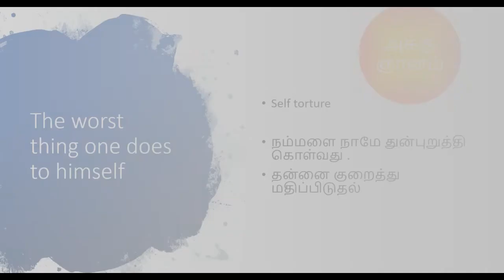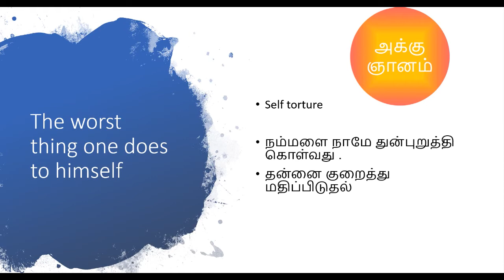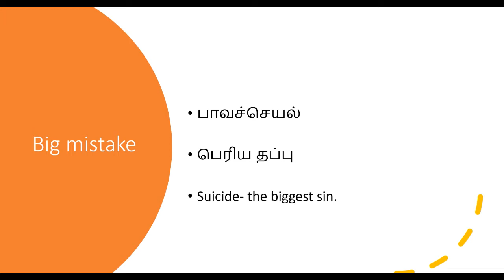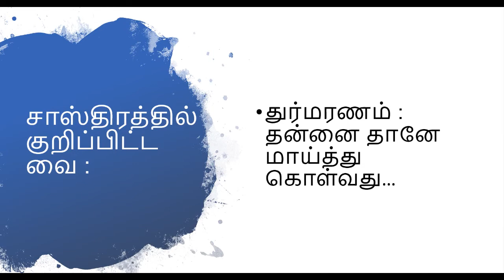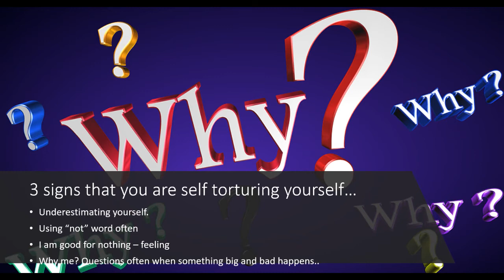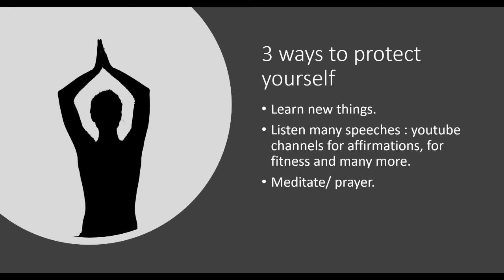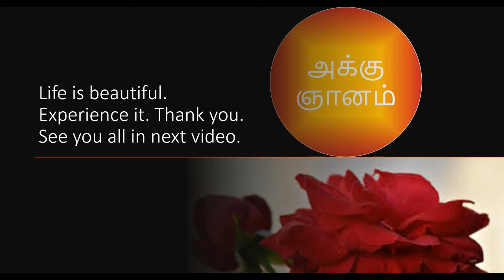Don't torture yourself:: 3 signs and 3 call for action (tamil)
This video explains the importance of meditation and prayer, also this video gives  a clear understanding of the biggest mistake one does to himself.